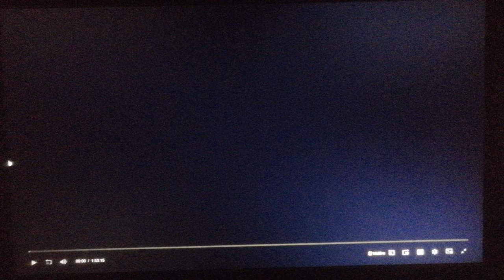Hollywood Pictures (1996)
From Jack (1996)